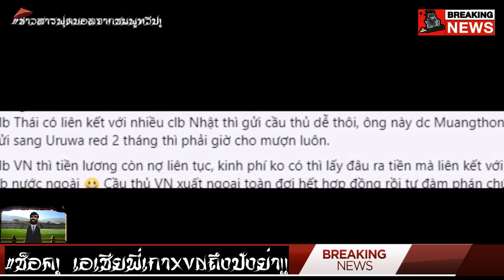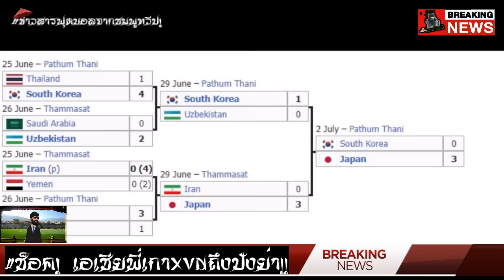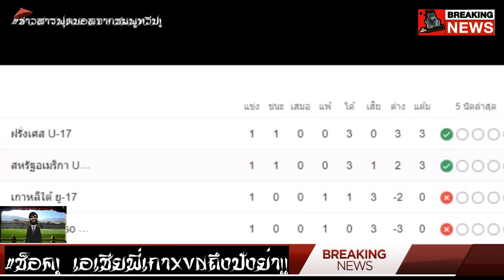สื่อเหงียนอึ้ง! เอกนิษฐ์ นี่มันไม่ใช่การตลาดหรือนี่..?/สะใจ! วิบากเกาหลี ทำกับไทย โดนยำบอลโลก17!!